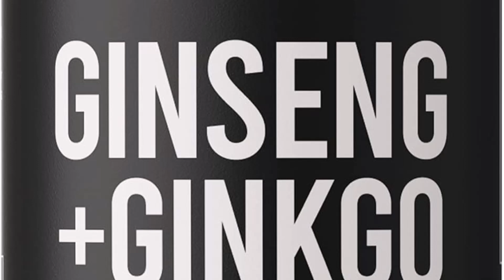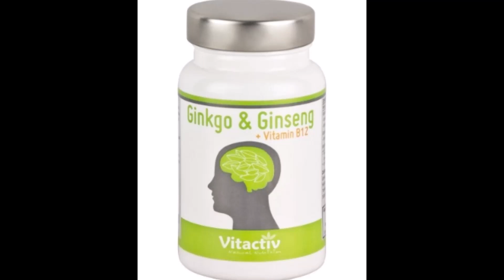Ginkgo Biloba, Ginseng, and Vitamin B12 Uses and Benefits